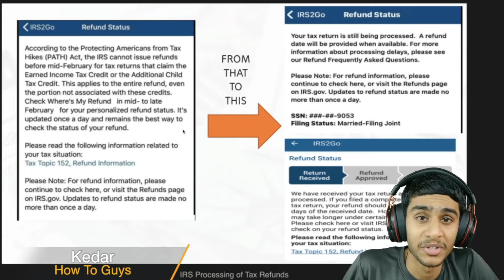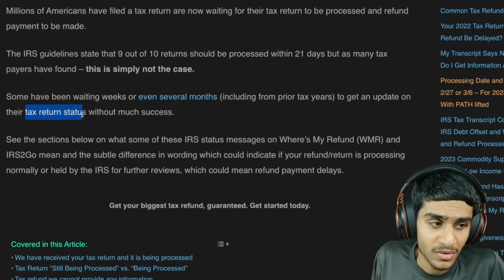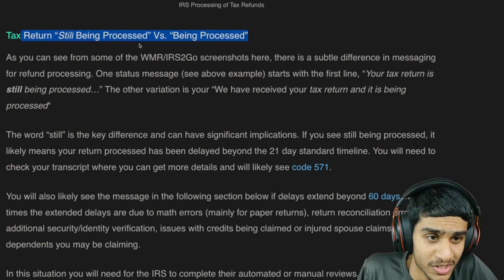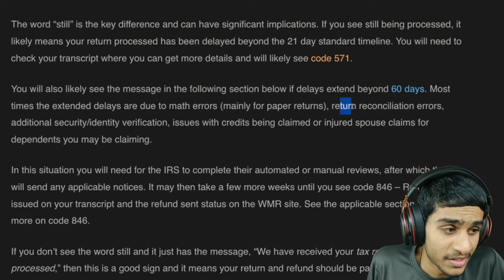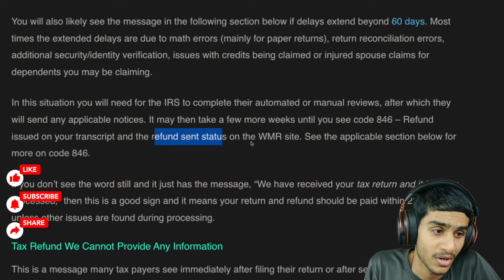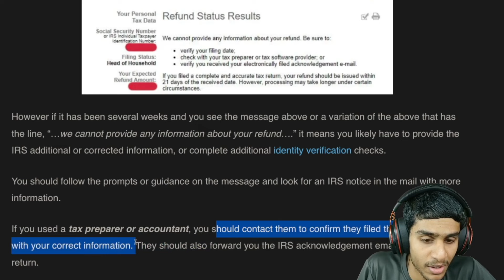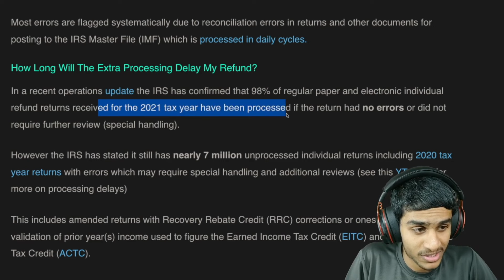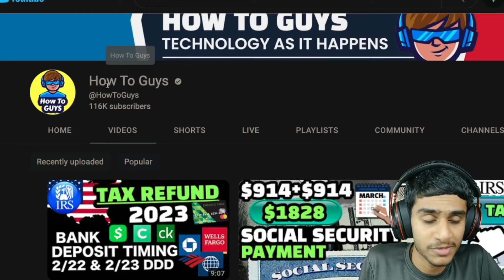IRS Stunned! Tax Refunds STILL Being Processed?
Hey there! If you're waiting for a tax refund, stimulus check, or other government benefit, your IRS tax transcript can provide valuable information. In this video, we'll break down the most important transcript codes, including 846, 570, 150, 810, and more. We'll explain what each code means and what you should do if you see it on your transcript.

We'll also provide tips on how to read and understand your transcript, as well as links to additional resources. So, whether you're a senior, a low-income individual, or just someone who wants to get their refund faster, this video is for you!

**Chapters from Transcript Timings:**

* 0:00 - Introduction
* 0:33 - IRS Tax Error Codes
* 01:04 - Where to Find Error Codes
* 01:35 - Error Code 150: Return Filed
* 02:03 - Error Code 806: W-2/1099 Withholding
* 03:15 - Error Code 898: Reduced Refund Offset
* 04:19 - Error Code 151: Stimulus Payment Adjustment
* 06:12 - Error Code 152: Return Under Processing
* 06:46 - Error Code 203: Refund Offset
* 07:24 - Error Code 570: Return Reconciliation Error
* 09:07 - Error Code 9021: Math Error
* 09:45 - Error Code 420: IRS Examination
* 10:52 - Error Code 846: Refund Issued
* 12:00 - Error Code 1121: Return Under Review
* 12:36 - Error Code 971: Spousal Relief
* 13:47 - Error Code 571: Hold Release
* 14:22 - Error Code 971 (Publication): Notice Letter

**Most Popular Hashtags:**

social security ? disability ? stimulus ? unemployment benefits ? stimulus check ? va disability ? stimulus update ? disability update report ? hud housing assistance ? disability harassment ? turbotax refund advance ? blind to billionaire stimulus update today ? firstpost ? google assistance ? fha loan with down payment assistance ? rental assistance programs ? ss stimulus check update ? michigan stimulus check 2023 ? stimuluschecks ? abc news stimulus check update ? fourth stimulus package update ? news about stimulus checks ? will there be a second stimulus check ? social security for children ? social security retirement application ? social security frauds ? ssa disability update report ? code 810 refund freeze ? stimulus check update ? zelle scams refund ? stimulus update today ? stimulus 2024 ? stimulus check today ? stimulus check update today ? disability advocacy ? tax refund ? disability discrimination in the workplace ? 2024 stimulus ? stimulus check 2024 ? disability benefits ? social security benefits ? social security disability ? social security update ? tax refund 2024 ? snap benefits ? ssi ? irs refund ? stimulus checks ? social security stimulus ? ssi stimulus check ? irs 2024 ? stat refund ? 2024 stimulus check update ? 2024 stimulus check ? social security stimulus check ? social security retirement ? tax refund update ? jimmy stimulus update ? social security stimulus update ? 4th stimulus check ? blind billionaire ? ssi stimulus check update ? blind to billionaire stimulus update ? social security stimulus check update today ? social security news ? irs tax refund ? stat refund codes ? blind to billionaire ? ssdi stimulus ? survivor benefits social security ? va benefits ? va disability rating ? va disability benefits ? ssa benefits ? social security disability benefits ? ssi stimulus check update today ? stimulus package ? social security spousal benefits ? social security widow benefits ? ssdi ? intellectual disability ? va disability claims ? learning disability ? snap program ? ssa disability ? social security at 62 ? stimulus checks update today ? ron yates ? stimuluscheck ? irs refund update ? social security payments ? tax refund 2024 update ? va disability 100 percent ? irs update ? Let's discuss all this questions in this video.